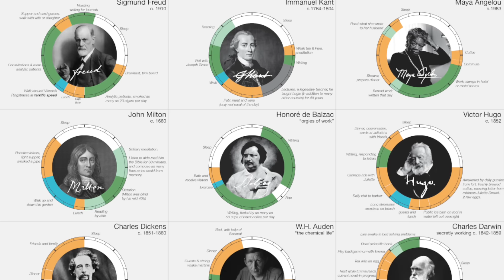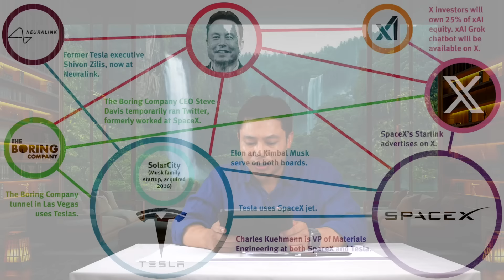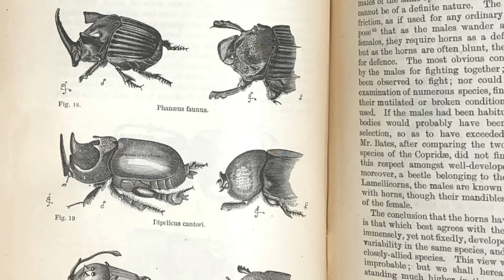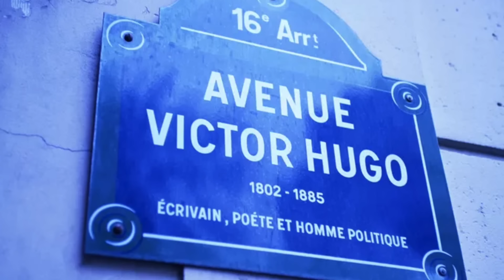ပါရမီရှင် ပညာရှင် နာမည်ကြီး တွေ ရဲ့ တစ်ရက်တာ (သို့) နေ့စဉ် အလေ့အထ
"Secrets of Genius: The Daily Rituals That Fueled Their Success"

ထူးခြားတဲ့ ချားလ်စ် ဒါဝင် ၊ ဗစ်တာ ဟူဂို တို့ ရဲ့ သူများနဲ့ မတူတဲ့ နေ့စဉ်အကျင့် တွေ နှင့် တခြား နယ်ပယ်အသီးသီးမှ ခေတ်အလိုက် နာမည်ကြီး ပညာရှင် တွေရဲ့ နေ့စဉ် အချိန်အသုံးချပုံ ကို ကျွန်တော်တို့ ဘဝ အတွက် တစ်စိတ်တစ်ပိုင်း အထောက်အကူပြုစေရန် ဝေမျှပေးထားပါတယ်။